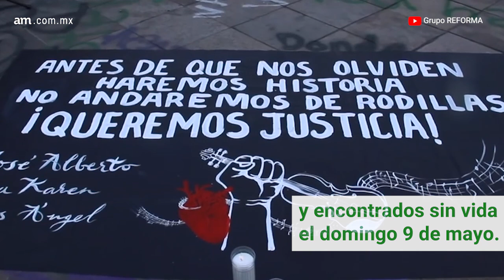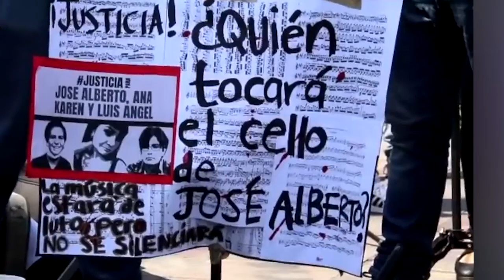Jalisco: Piden justicia por asesinato de hermanos González Moreno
Miles de personas tomaron las calles de Jalisco el pasado 12 de mayo exigiendo justicia por el asesinato de los hermanos González Moreno, quienes fueron secuestrados el viernes 7 de mayo y encontrados sin vida dos días después.

Alumnos de la Universidad de Guadalajara convocaron a una protesta, a la que se unieron más de 10 mil personas con un sólo propósito: exigir justicia por las y los desaparecidos en el estado.